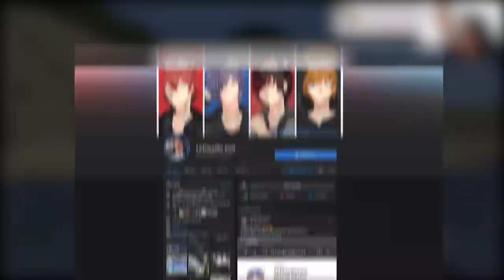ถ้า!? ม๊อบทุกตัวในมายคราฟ มันผุดขึ้นมาจากดินได้!? - Minecraft มอนเกิดจากดิน